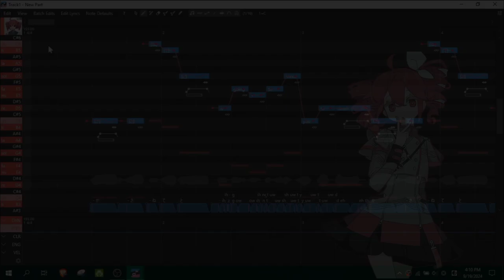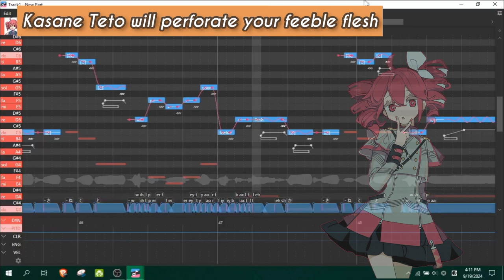[Utau cover +UST] ??? is Going to Shoot You to Death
Cover of "Hatsune Miku is Going to Shoot You to Death" but sung by UTAU Kasane Teto!
Poor video editing cuz I've been occupied latelly

LINKS

LYRICS

kasane teto is going to shoot you to death
kasane teto will perforate your feeble flesh
kasane teto is still going to kill you

she is going to shoot you in the fucking neck
deliver a flurry of shots to your head
don't bother cleaning the blood, you're already dead
after the beating that has left you with some fatal damage

she is going to shoot you right in the delicates
line up the sights and blast you with prejudice
drive a tank over your smoldering remains because
teto's killed you before and she will kill you again, baby

kasane teto will pop
~your head~